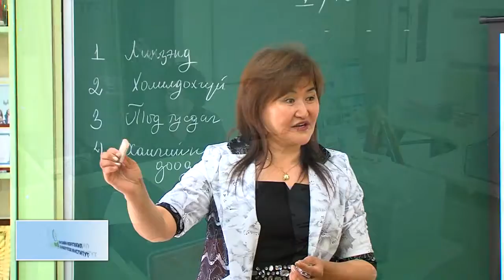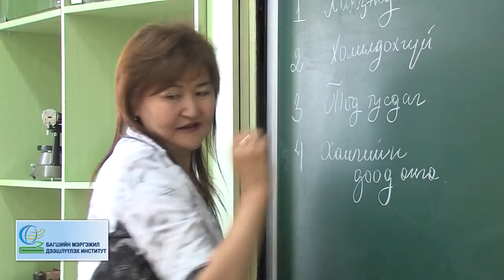Багшийн мэргэжил дээшлүүлэх институтийн тухай нэвтрүүлэг 2013 он